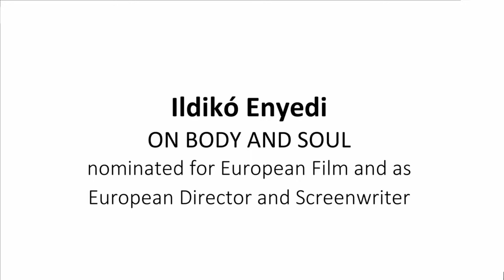EFA 2017 - Interview with Ildikó Enyedi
Watch our video interview with Ildikó Enyedi, director of ON BODY AND SOUL, nominated for European Film 2017. The European Film Awards are presented annually by the European Film Academy and they honour the greatest achievements in European cinema.